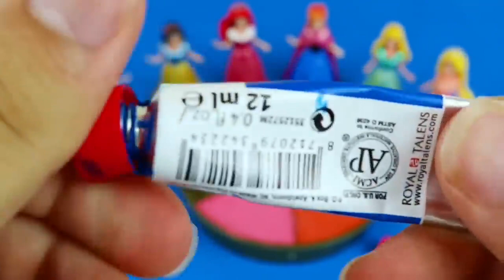Satisfying Video - DIY How to make Rainbow Slime Candy Frozen Elsa Disney Princess Cutting ASMR